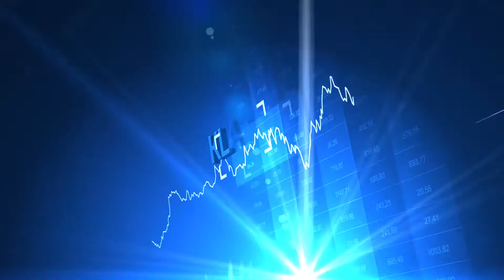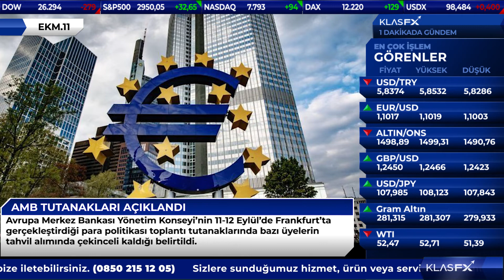1 Dakika Gündem (11 Ekim 2019)